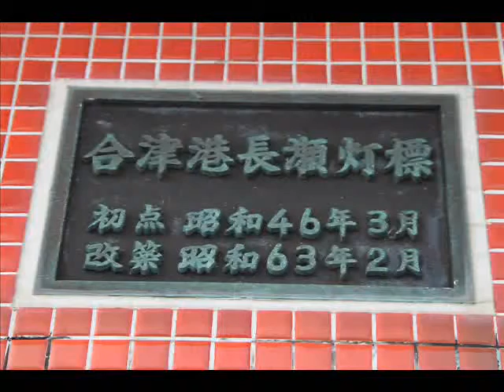合津港長瀬灯標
熊本県上天草市松島にある合津港長瀬灯標。